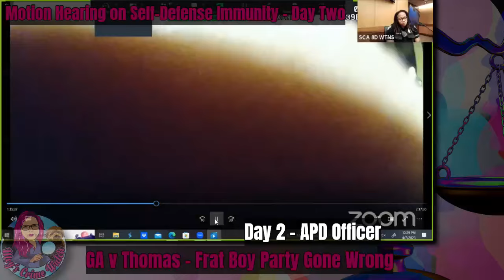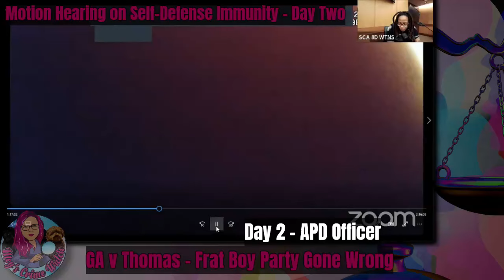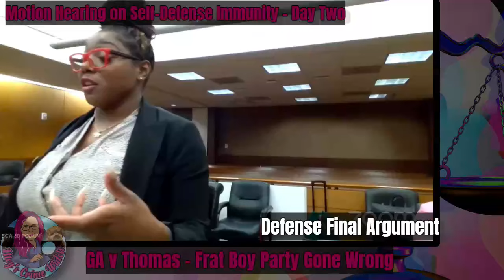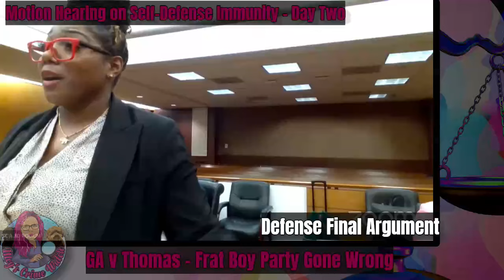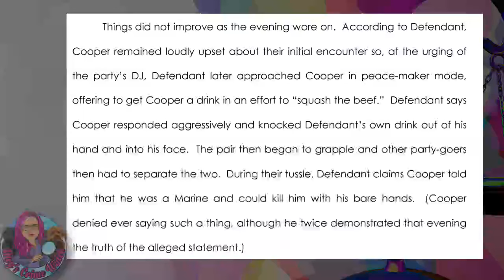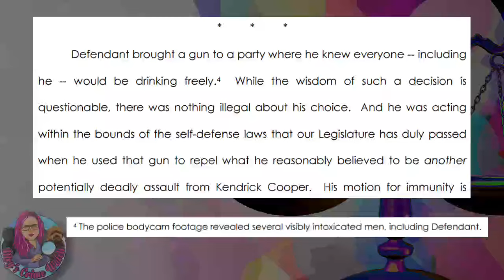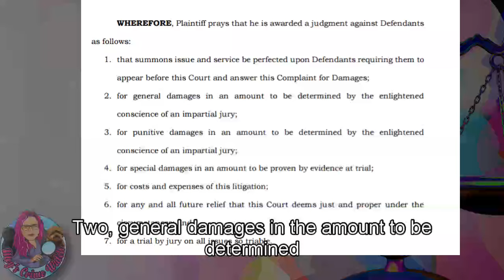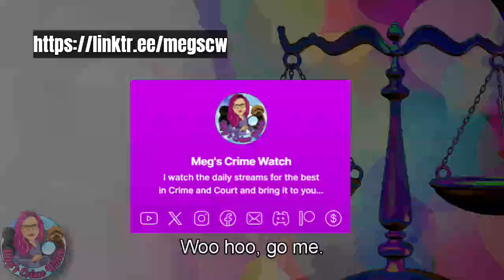Part 3 - Wild Party with Frat Bros & Egos Ruins Lives - Immunity Hearing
Grown men fight like teenage girls and one happens to be legally carrying...things escalate and then a single pew from the pew pew de-escalates things quickly. An epic retelling of the days events brings into question whether the defendant, who had charges brought months later, was acting in self defense against his frat brother, who was unarmed, but is ex-military and trained MMA fighter.

Part 2